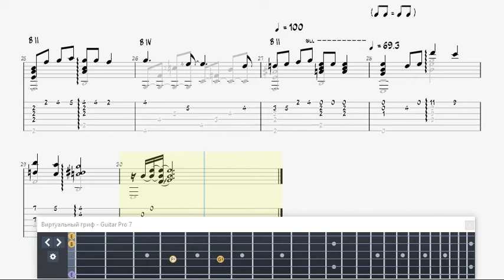Blue Moon ( fingerstyle guitar tabs )